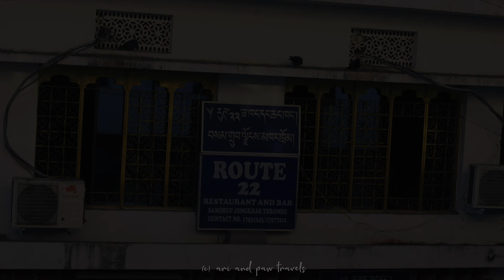An Evening in Bhutan (Samdrup Jongkhar) in 4K | Ari & Paw Travels | Photo Blog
We took a one day road trip from Guwahati, Assam to Samdrup Jongkhar, Bhutan Province (@Zoomcar, FTW!). We reached by lunch time and explored the local town on food. This video is a photo blog of some of the photos captured during this trip.

"Drive (feat. Chain Gang of 1974)" by Jai Wolf is the tenth release from Foreign Family Collective, an outlet for musicians and visual artists alike curated by the duo behind @odesza.